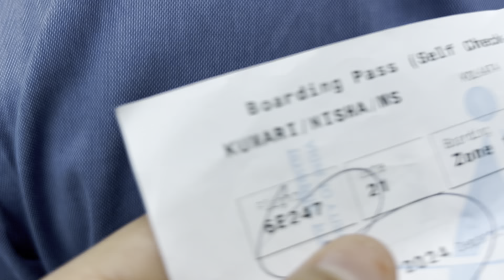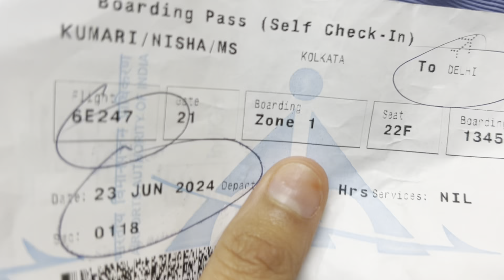Ab waps ghar jaane ka time aa Gaya 😒 miss you jaan 😘😘